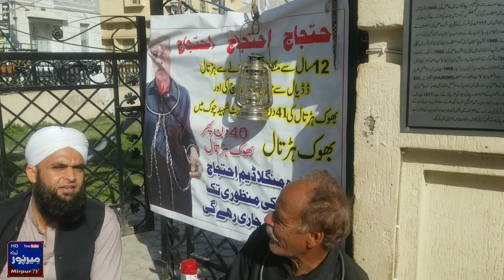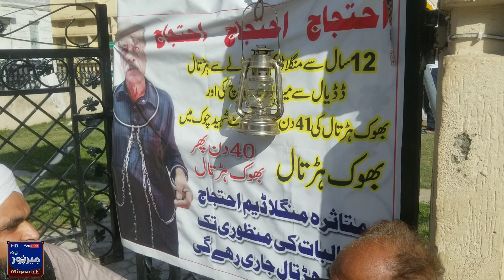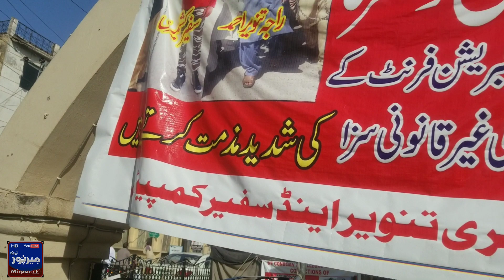Maqbool butt shahed chok Dadyal mai ek Admi ka ajeeb o gareeb darna